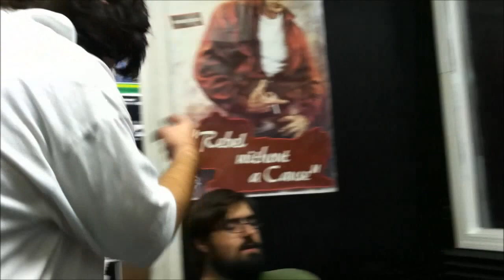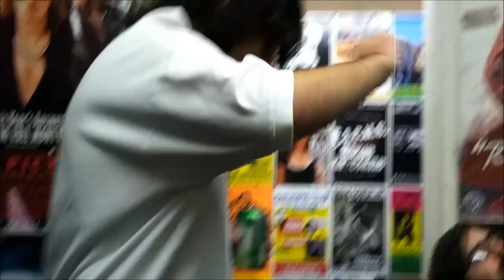M.A.D. Studios Presents M.A.D. Sinema with Biff on Break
Concessions dude Biff overdoes his break and door guy Damone tries to get him back on track!

For more info on M.A.D. Studios Music and Movie events and more